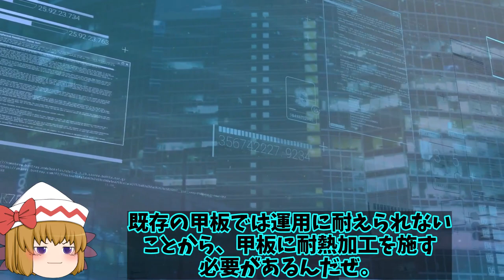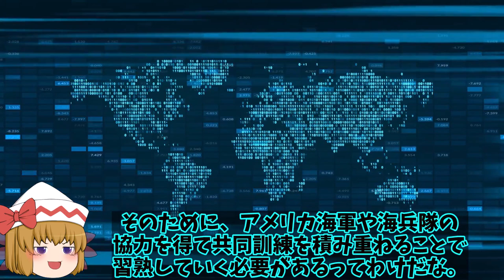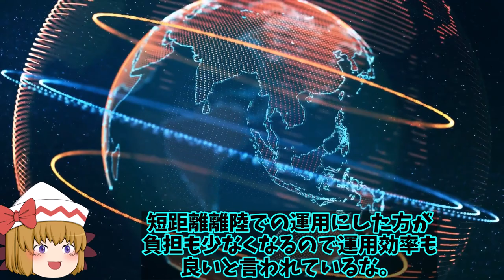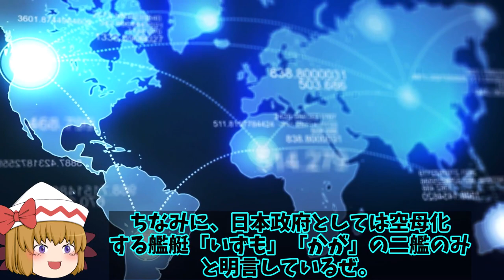海自護衛艦いずもとかがの改修工事ついにかがが！艦首を四角への改修工事は先送りか？【ゆっくり解説・軍事News】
引用・転載「出典：海上自衛隊ホームページ」
引用・転載「出典：航空自衛隊ホームページ」
引用・転載「出典：陸上自衛隊ホームページ」